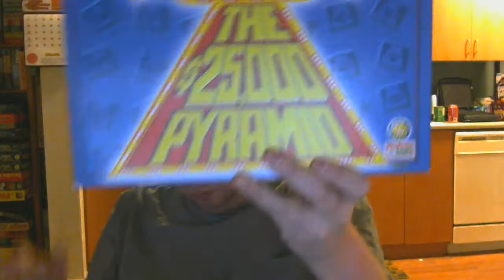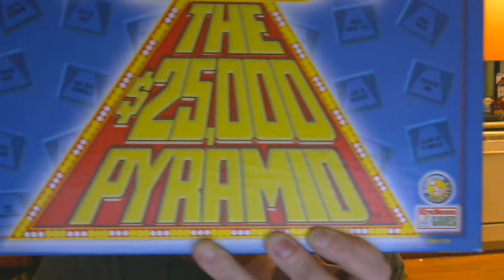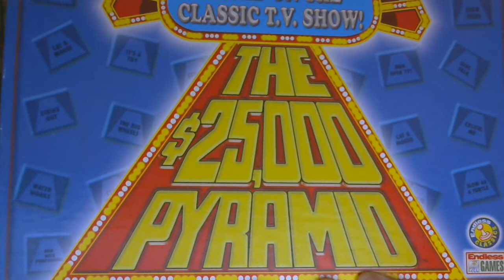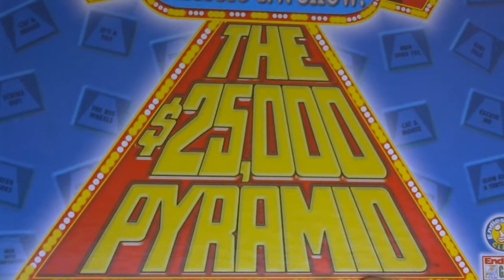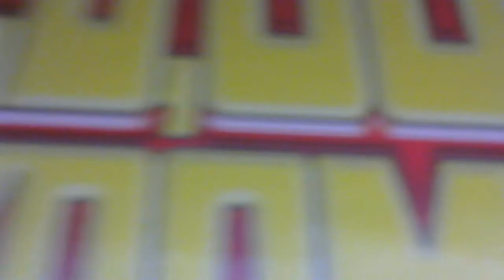This Concludes Game Show Fever Chat! Pyramid March Madness Marathon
There is more March Madness on Game Show Fever Chat! Next Friday tune in for Game Show Fever Chat! Password March Madness with Classic Episodes of Password Plus Tom Kennedy and Super Password Bert Convy so tune in for Game Show Fever Chat! Password March Madness Marathon Next Friday at 7:00PMET/4:00PMPT.